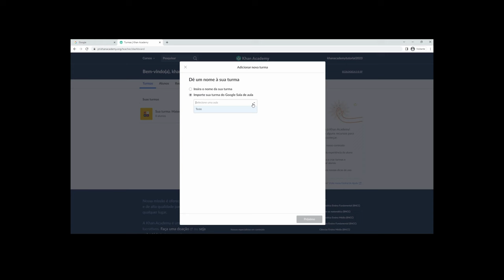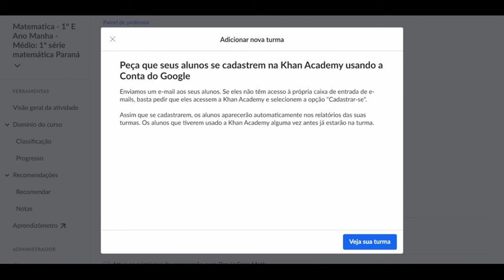Plataforma Khan Academy 2023 - Tutorial